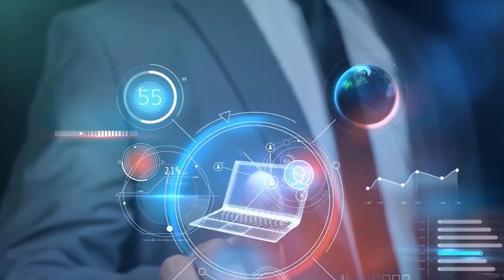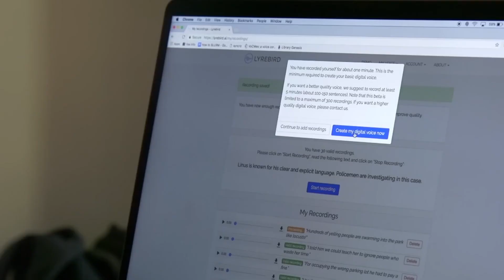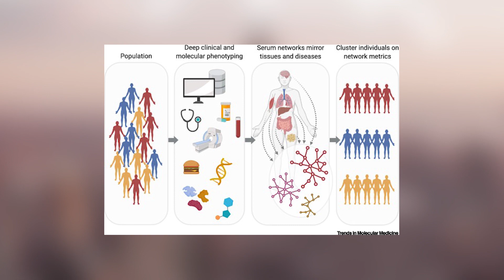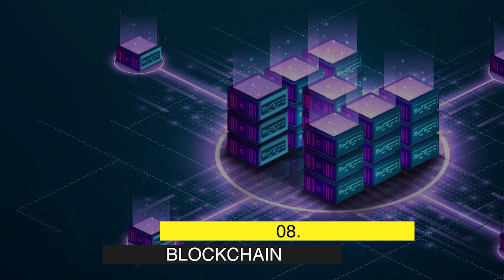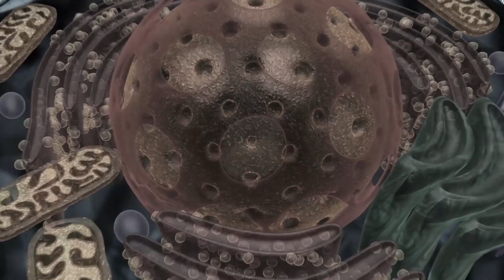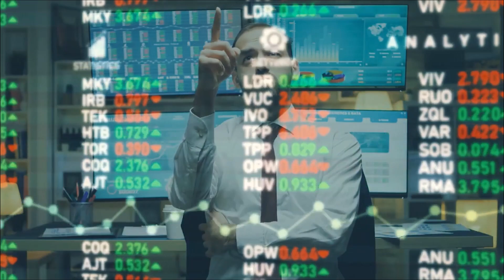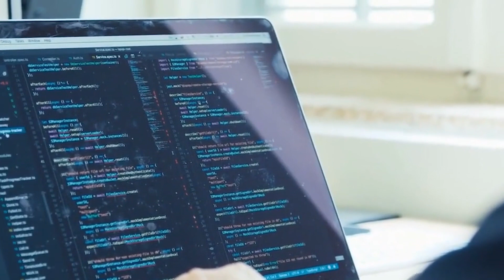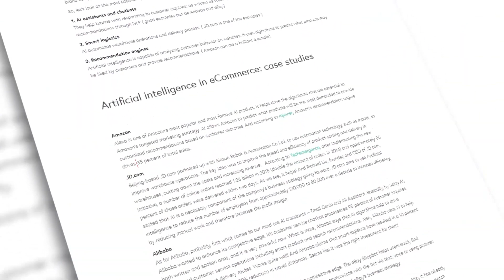15 predicted Future Tech of 2030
15 predicted Future Tech of 2030

Hello World invites the viewer to come on a journey. It's a journey that stretches across the globe to find the inventors, scientists and technologists shaping our future. Each episode explores a different country and uncovers the ways in which the local culture and surroundings have influenced their approach to technology. Join journalist and best-selling author Ashlee Vance on a quest to find the freshest, weirdest tech creations and the beautiful freaks behind them.